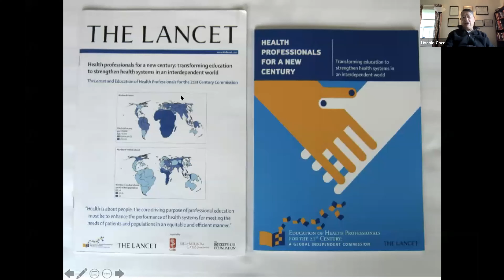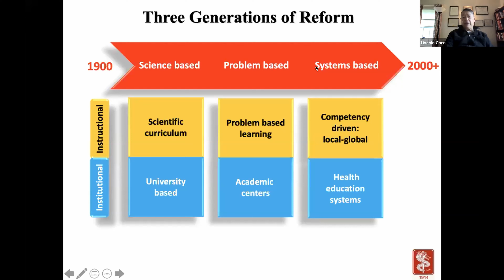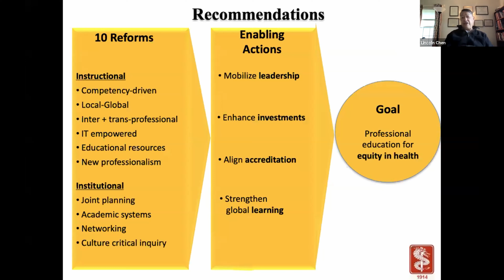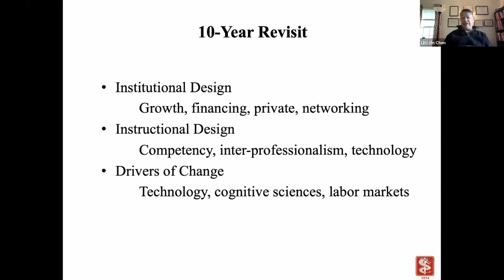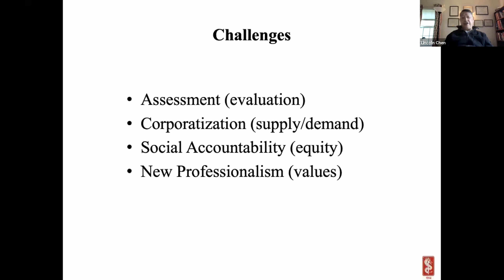Quinto conversatorio - Hacia los 100 años de la ESPM